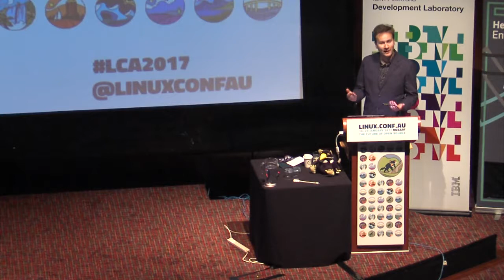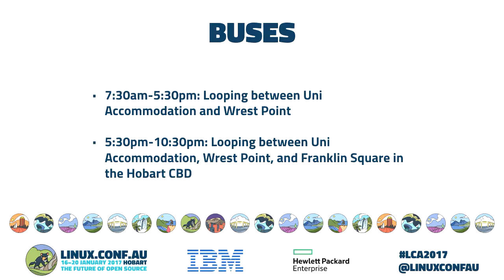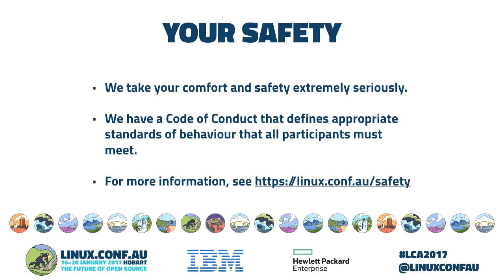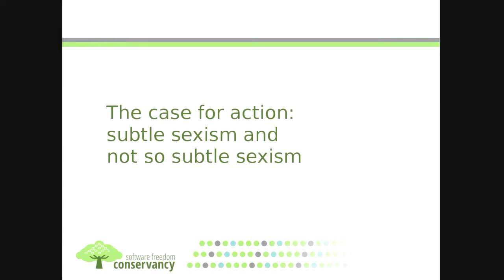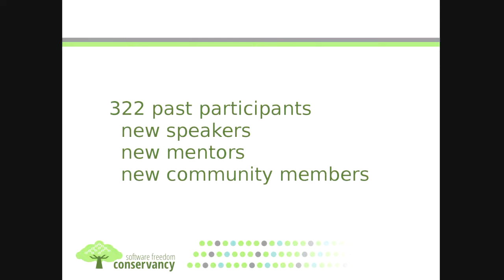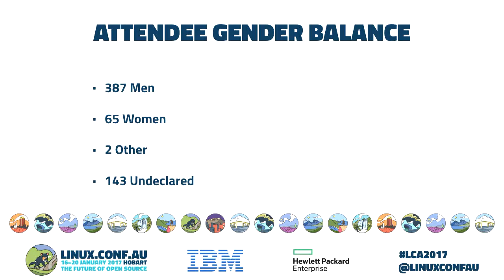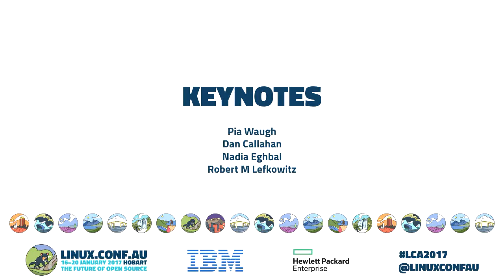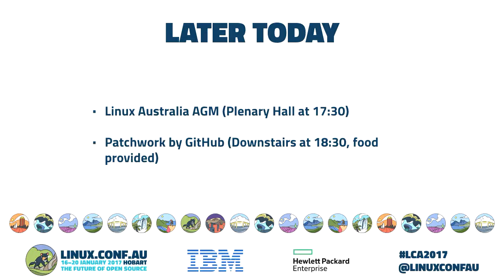Opening & Welcome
Chris Neugebauer / Karen Sandler